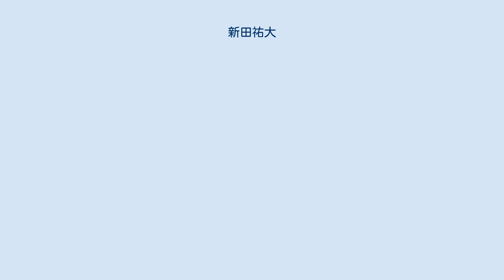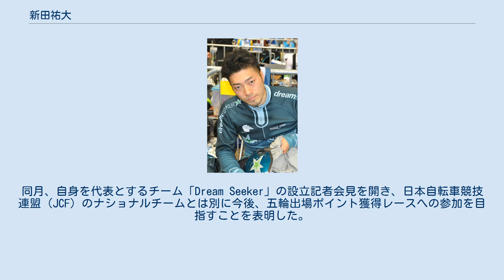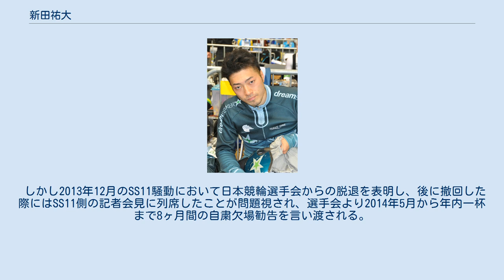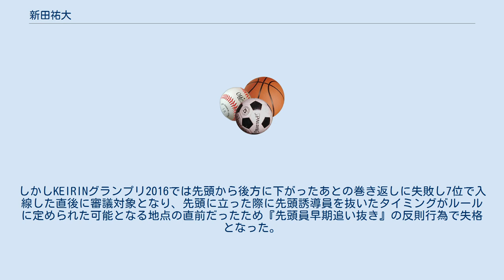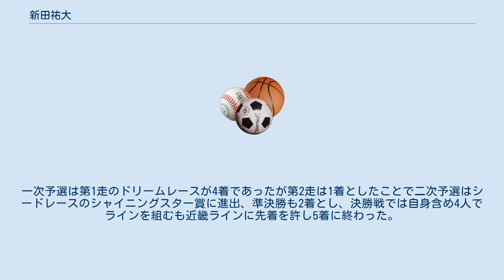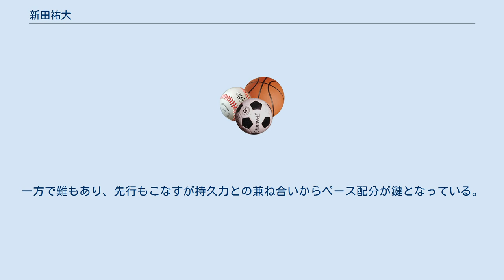新田祐大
新田 祐大（にった ゆうだい、1986年1月25日 - ）は、競輪選手、自転車競技選手。
福島県会津若松市出身。
日本競輪学校（当時。以下、競輪学校）第90期卒業。
日本競輪選手会福島支部所属。
師匠は班目秀雄。
 福島県立白河高等学校在学中の2003年に佐世保競輪場で開催された全国高等学校総合体育大会自転車競技大会（インターハイ）の1kmタイムトライアルで優勝する。
同校卒業後の2004年4月、四日市競輪場で開催されたアジア自転車競技選手権大会ジュニア部門・スプリント2位などの実績を挙げる。
 2005年の全日本自転車競技選手権大会において1kmタイムトライアルで優勝するが、この種目は得意としており、以降も2007年・2008年・2010年の同大会同種目で優勝している。
 2006年にはアジア競技大会において、渡邉一成、成田和也との「福島トリオ」で挑んだチームスプリントで優勝。
2008年にはメルボルンで開催されたトラックワールドカップ第2戦のチームスプリントにおいて、渡邉一成と成田和也とのトリオで挑み2位となる。
 2010年にはアジア競技大会では渡邉一成と成田和也とのチームスプリントで2位となり、スプリントでも3位となる。
その後12月にメルボルンで開催されたトラックワールドカップ第1戦への出場は競輪競走への出場を優先し参加を見合わせたが、カリ（コロンビア）で開催された第2戦には参加した。
 2011年は全日本自転車競技選手権大会においてスプリント・ケイリン・チームスプリント（+ 渡邉一成、中川誠一郎）の種目を制し三冠を達成。
 2012年は5月1日にロンドンオリンピック代表選手に選出され、8月2日に行われたチームスプリント（+ 中川誠一郎、渡邉一成）では8位となる。
 2016年4月、リオデジャネイロオリンピック代表候補に落選。
同月、自身を代表とするチーム「Dream Seeker」の設立記者会見を開き、日本自転車競技連盟（JCF）のナショナルチームとは別に今後、五輪出場ポイント獲得レースへの参加を目指すことを表明した。
 2018年時点では株式会社ドーム（アンダーアーマー日本総代理店）とサプライヤー契約している。
 2019 UCIトラック世界選手権大会 男子ケイリンで2位。
 2020年6月に新型コロナウイルスの影響で延期された東京オリンピックへの出場が内定した。
 2021年8月、2020年東京オリンピックの自転車競技トラック男子スプリント予選では9秒728で26位、男子ケイリンでは準々決勝1組で6位に終わる。
競技終了後、自転車競技からの引退を表明した。
 自転車競技での実績が認められたことにより、競輪学校には特別選抜での技能免除で第90期生として2004年に入学するが、競走訓練では結果は残せず在校成績56位で卒業した。
同期には北津留翼や浅井康太らがいる。
 デビューは2005年7月15日の函館競輪場で、同日初勝利を挙げた。
のちに出場したヤンググランプリでは2007年（立川競輪場）が5着、2008年（平塚競輪場）に2着という成績を残している。
また2008年には寬仁親王牌（前橋競輪場）の決勝にも進出して7着となっており、自転車競技と競輪の両方で結果を出す実力を発揮した。
 2010年は高松宮記念杯・寬仁親王牌・共同通信社杯秋本番の各レースで決勝に進出すると、12月にはトラックワールドカップ第1戦に参加せず挑んだ競輪祭の決勝で2着に入ったことから年間賞金獲得額ランキングの上位へ一気に進出し、同年12月27日より適用される2011年のS級S班選手に選出される。
そしてS級S班格付け初戦となるSSカップみのりでは最終バックからの捲りで押し切りGI初優勝を果たした。
 2013年は高松宮記念杯決勝で2着となり、7月26日には松阪競輪場で当時のバンクレコードを更新（10秒6）。
翌27日の準決勝でも同タイムで1着となった。
その後オールスターでも決勝で2着となり、年間獲得賞金上位によるへKEIRINグランプリ2013の出場を決定させ、2014年のS級S班格付けも決定させた。
 しかし2013年12月のSS11騒動において日本競輪選手会からの脱退を表明し...